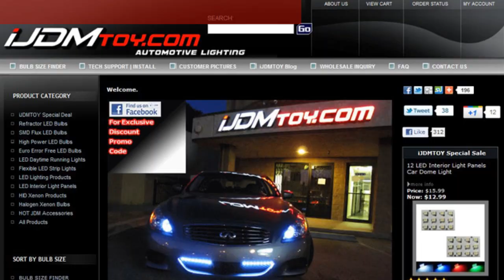7-Color LED Scanner Strip Lighting Kit with Wireless Remote Control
one set 4PC universal fit wireless in total 48-SMD LEDs, 7 Colors, 55 Distinct Flash Patterns 5050 RGB SMD LED Scanner Lighting Kit (aka LED Knight Lights)

This LED scanner lighting kit includes 4 piece 7 inches (19cm) long super bright 12 RGB type SMD LED waterproof LED strip lights; 1 piece Control Module; and 1 piece Remote Control (60ft range).

This LED scanner lighting kit is commonly used for lighting up your car interior or car exterior behind the grill for show purpose.

The 7 Colors include Red (R), Green (G), Blue (B), Yellow (G+R), Magenta (R+B), Cyan (B+G), White (R+G+B).

For more pictures and information about LED Scanner Strip Lighting Kit, check out the product